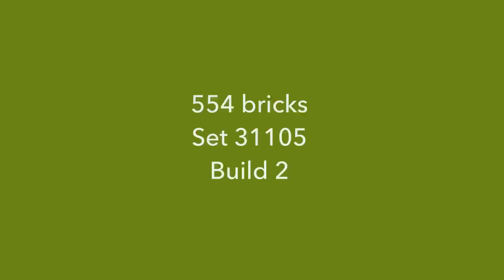corner toy store build LEGO